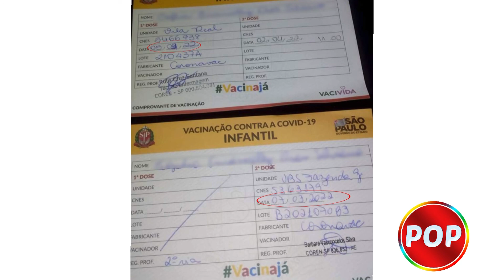Em Jundiai criança toma 2 doses da vacina em menos de 3 dias